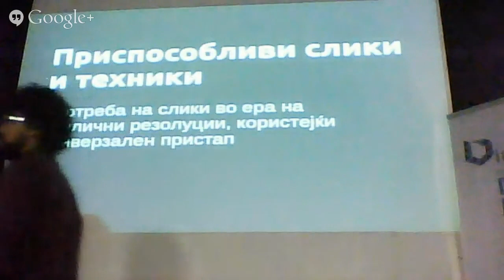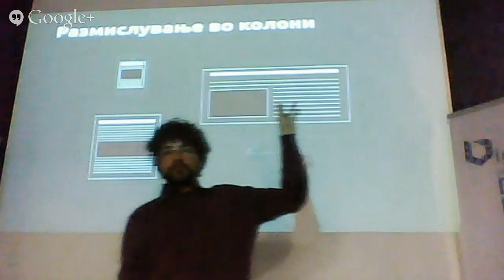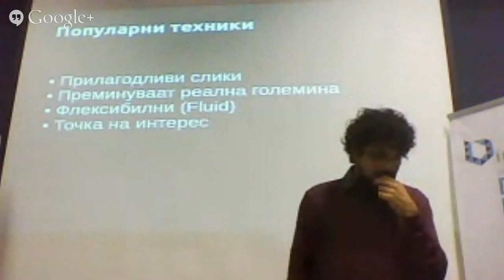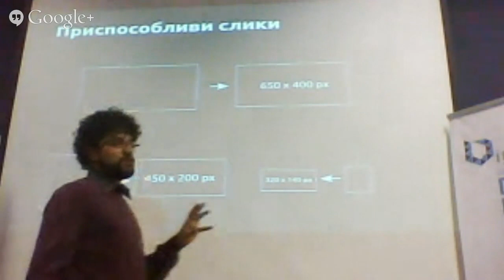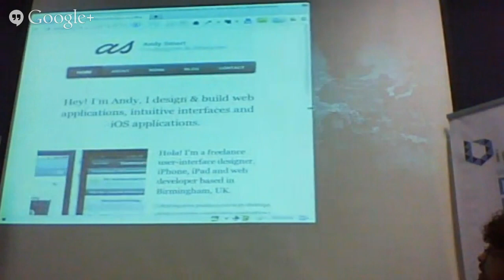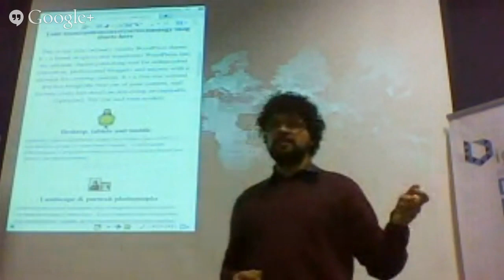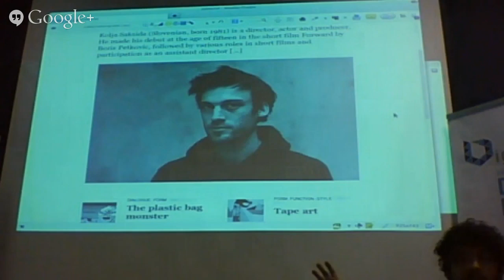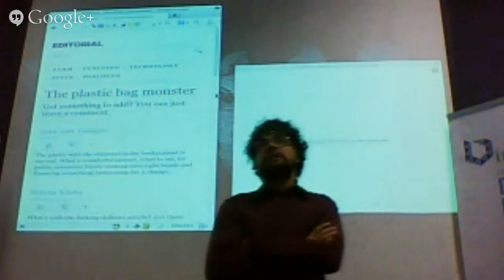Predavanje na Blagoj Kapsarov od Seavus Education & Development Center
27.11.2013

09:00   SEDC - Web design 1

09:50   SEDC - Web design 2

10:50   Usability of interactive systems - Dejan Rancic

11:40   User Experience - Aleksandra Hristov